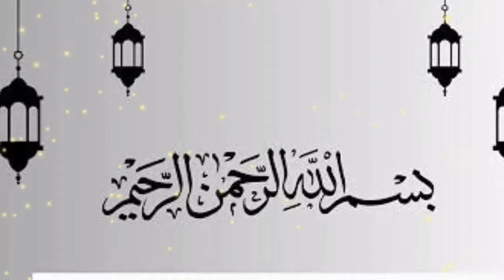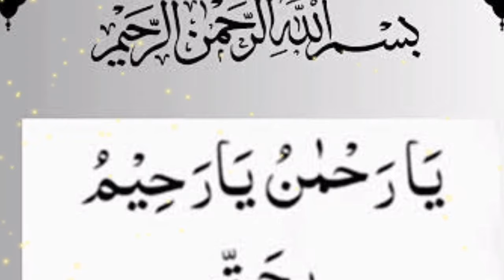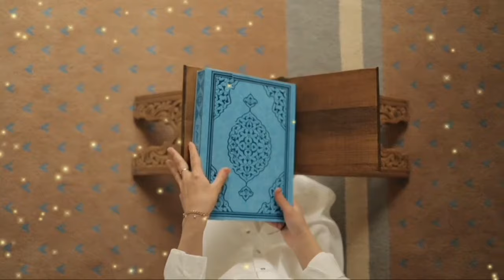Ya Rhmanu Ya Raheem be haq Bismillah||Wazifa har problem KY liya